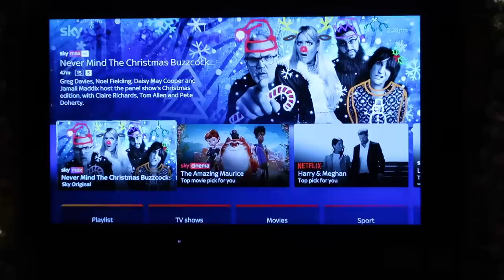Cosy Family Christmas Afternoon Vlog | Foodie Board, Festive Crafts, Sky Cinema and Honest Chats |AD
AD Includes my latest film review as part of the Sky Cinema Club. The girls and I sat down to watch new animated film The Amazing Maurice – see what they rated it (and Pearl’s favourite bits)! Enjoy a cosy Christmas movie arvo and never compare yourself to anyone else!

You can find out more about Sky Cinema (which now includes Paramount+ movies & TV series) - Watch movies on demand & Paramount+ | Sky.com

Big hugs,

Louise xxx